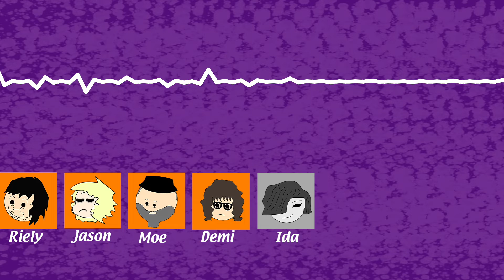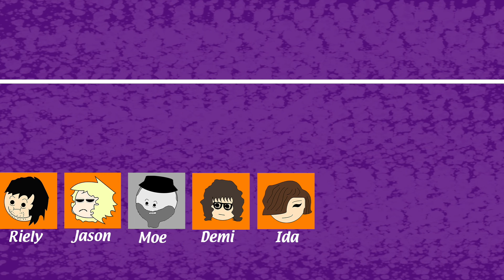Dinosaurs | The Issue Crew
Today, the crew gets on the floor and does the dinosaur as they discuss their opinions on all sorts of dinosaurs and dinosaur media.

If you'd like to leave a voicemail or written message for us to listen to/read on the show, you can do so at or .

Check us out on Podcast Platforms!: anchor.fm/issuecrew

Ida: Nothing to link

The Issue Crew Episode #8